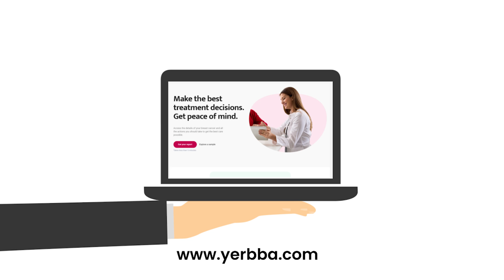What Are The Long-Term Side Effects of Chemotherapy?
What is chemotherapy? What are its long term side effects and how do you manage them? In this video, Dr. Jennifer Griggs explains everything you need to know about long term chemotherapy side-effects and how to manage them.